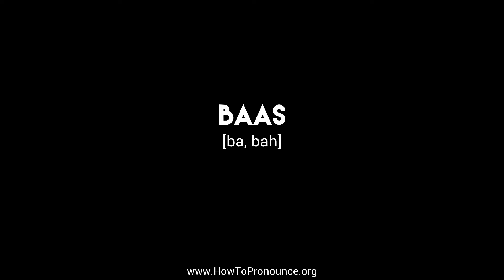How to Pronounce "baas"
Learn the proper pronunciation of "baas"